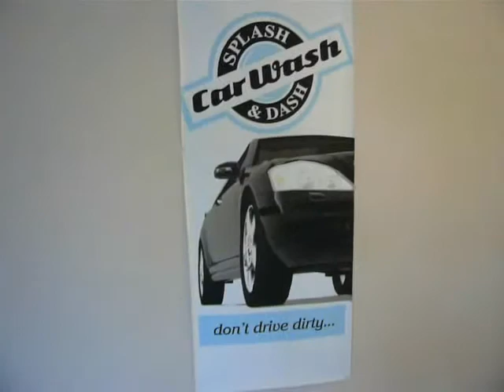Splash N Dash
A fast and quality exterior car wash service that is also proud to be environmentally friendly!